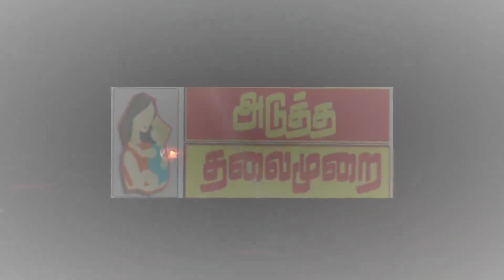# தமிழகத்தில் டெங்கு நிலவரம் என்ன?கோவையில் மா ஃப சுப்பிரமணியம் பேட்டி